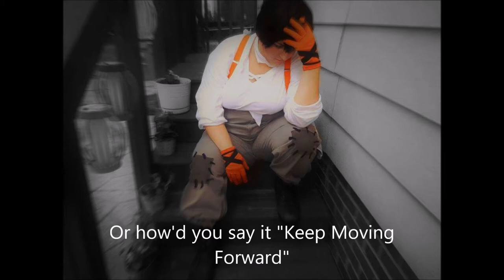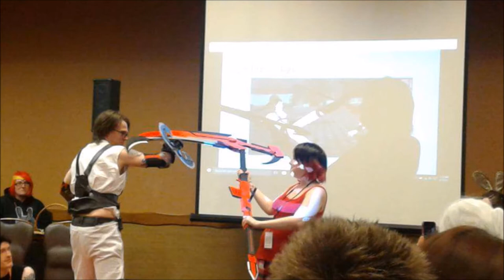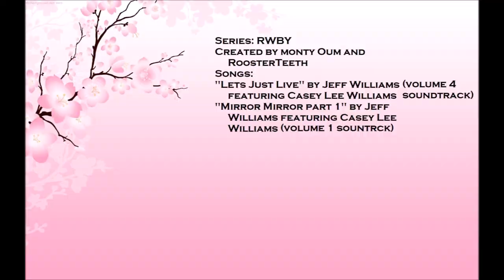RWBY Cosplayers Monty Oum Tribute 2018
Decided to make a big Monty Oum tribute to honor the day of his passing 3 years ago today (February 1st, 2015). He created something that was able to bring us all together and we all thank Monty for that. RIP Monty, we love you.

All music is owned by Jeff Williams and Rooster Teeth.

Songs
"Lets Just Live" and "Mirror Mirror part 1" both by Jeff Williams featuring Casey Lee Williams